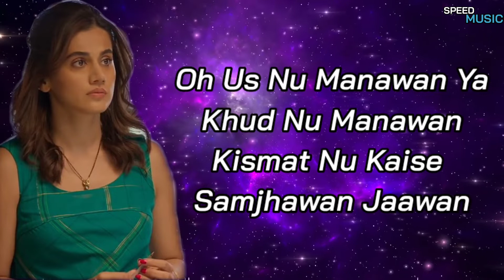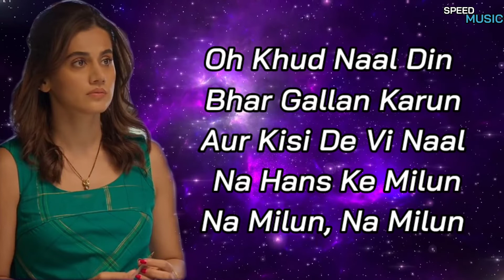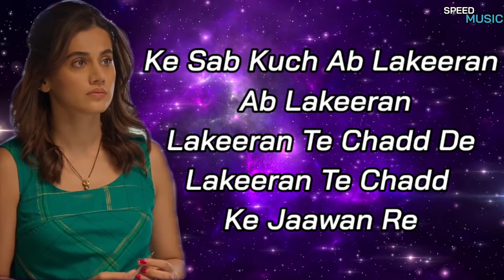Lakeeran Song : Haseen Dillruba (Official Lyrics) Taapsee P.Vikrant M,Harshvardhan ,Asees K,